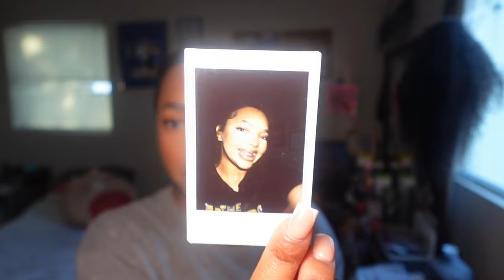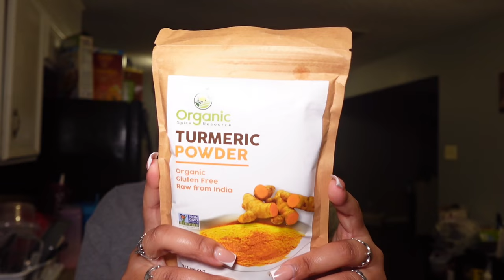SUNDAY RESET: skin, cleaning, and more!!| shae williams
Happy Sunday bestiessss
xoxo,
S